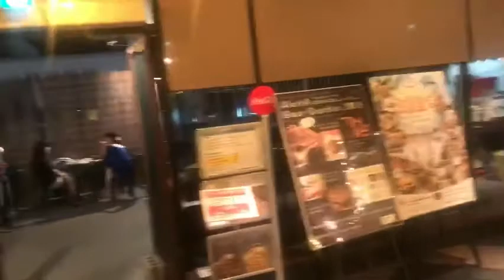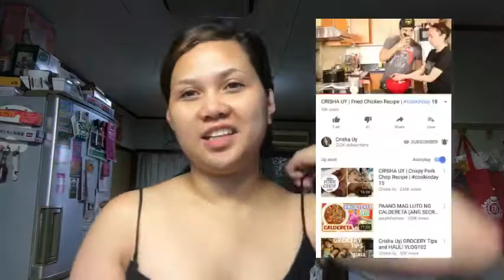Work+cookingshow+ 2 cutie babies nmn! ✌🏻😍💑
Beauty lifestyle and travel blogs 🇯🇵♥️🇵🇭💑

@ricci.nina28/fbpages
@anin2800/igpages

This blogs is for my hobby only! I luv to do some blogs coz I’m so inspired to do it! To give my viewers an information if they want to go here in Hiroshima Japan 🇯🇵 just all thankz ☝🏻 Godbless 😘 xoxo